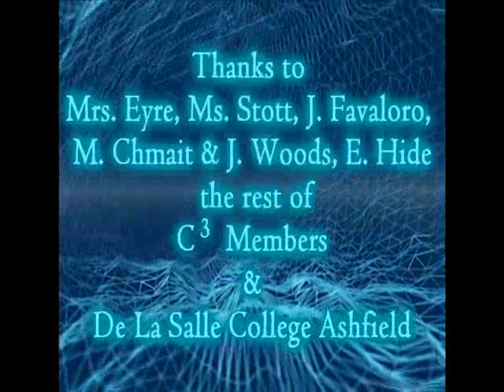De La Salle College Ashfield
Green Up Your Life